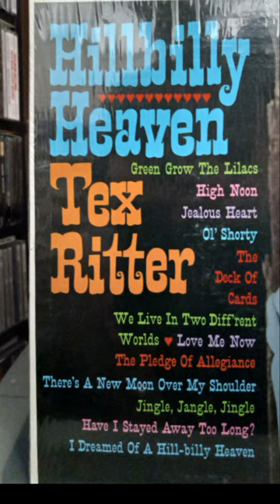Tex Ritter - Hillbilly Heaven